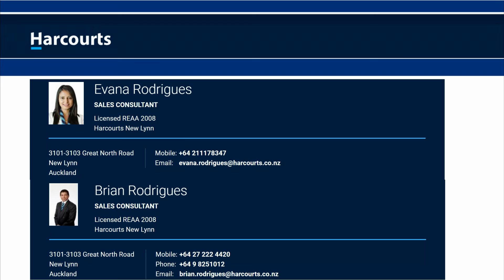22B Milliken Avenue